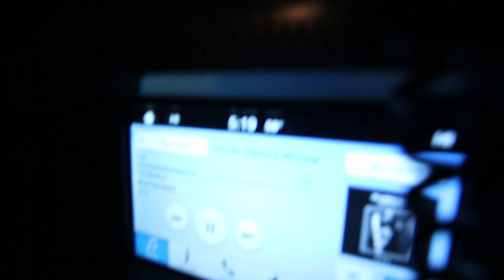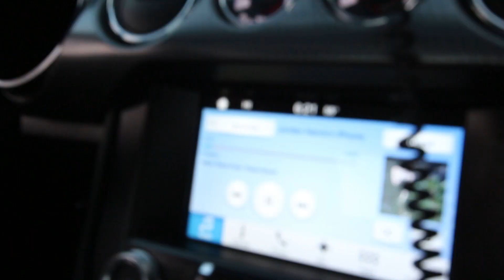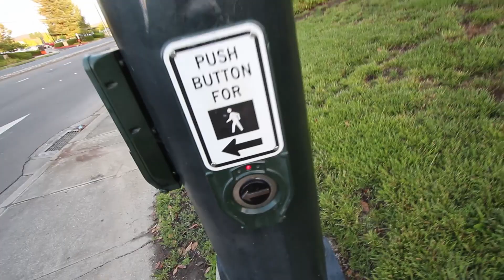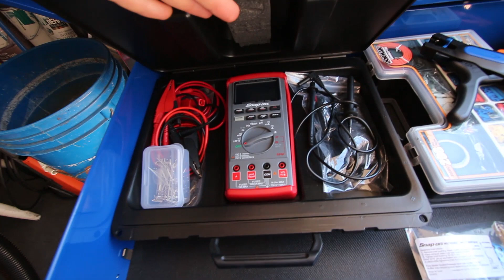IS THE HONDA CIVIC TYPE-R THE NEW STI?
Camera setup up